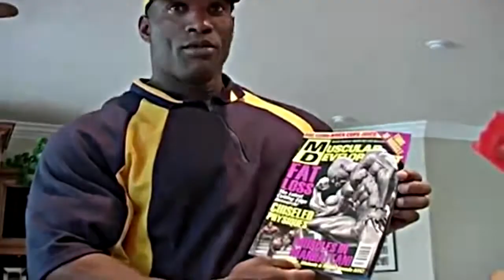BODYBUILDING MOTIVATION - ANGER ☠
Song : Celldweller - ShutEmDown